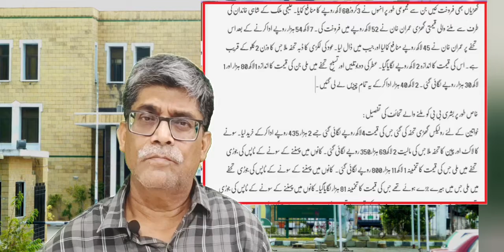توشہ خانہ :عمران خان کی نااہلی Imran's disqualification